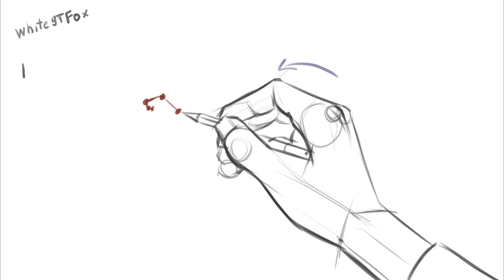✏️Рисунок карандашом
(payment after my reply that I will take up the order)